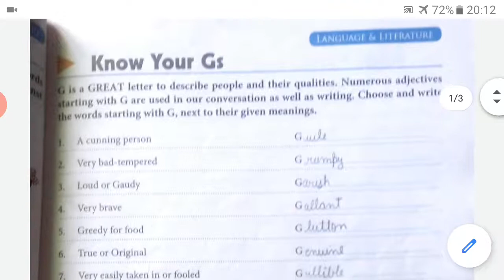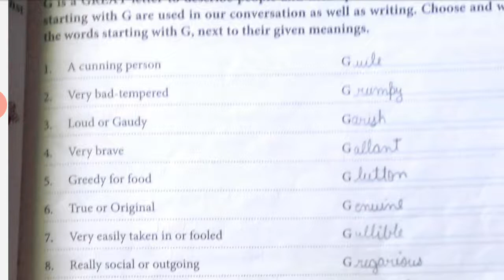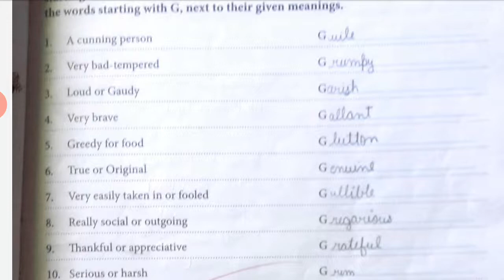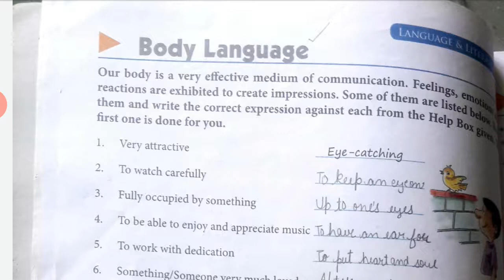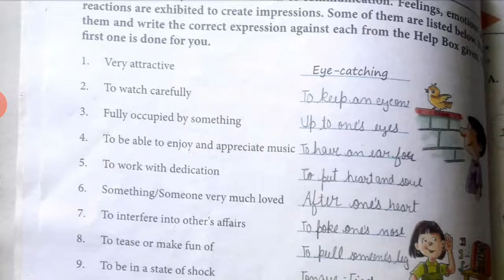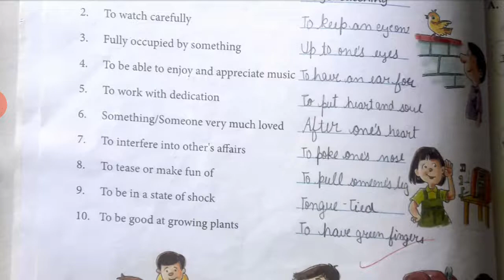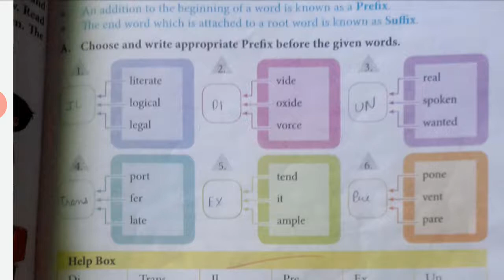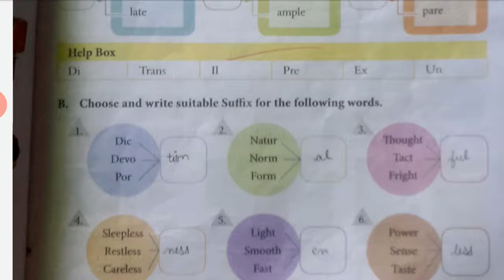Class - 6th Subject-G.K Topic - Page. 7-9